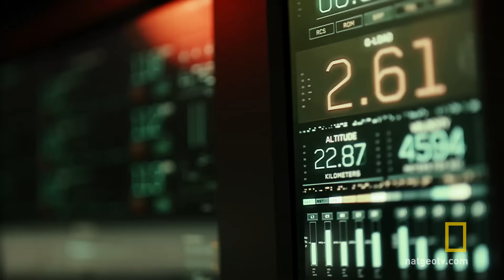MARS: Trailer #2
The year is 2033, and mankind's first manned mission to Mars is about to become reality. This is the story of how we make Mars home, told by the pioneers making it possible.